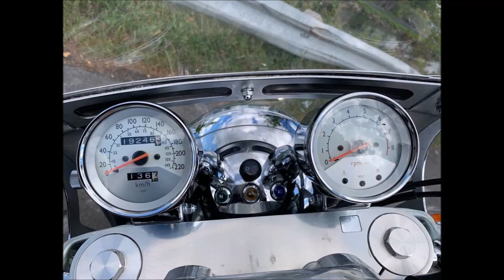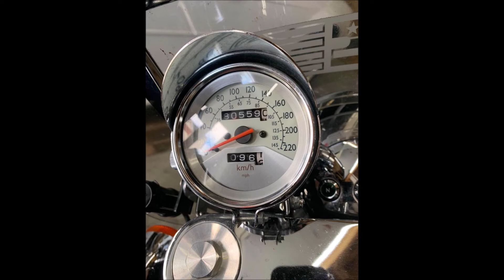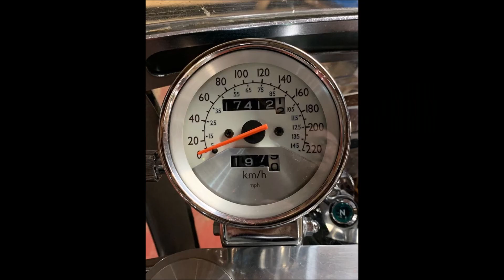The best used cruisers under $3000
Here is the new channel Please join me . Thanks

I will receive commission if you sign up threw me.
Thanks .

Bitcoin ext  13mzw4KeMyrqmYN7oLSJyisKzxVF3jiBy